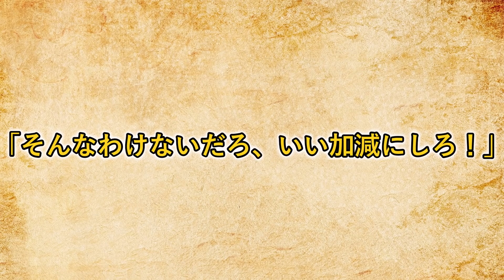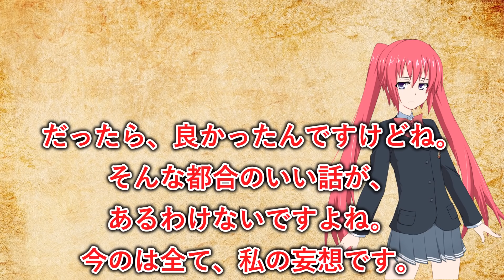レイア＝ナカイド説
動画内容は全て冗談です。